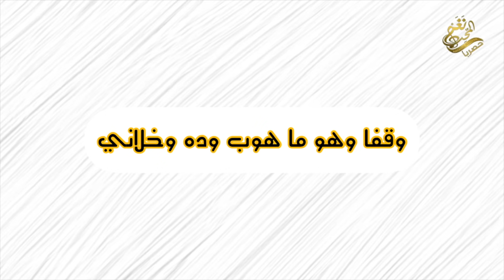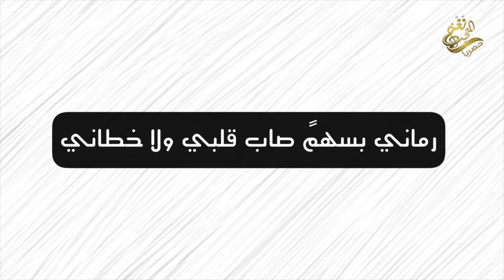جديد الفنان / سعد راشد (( ناعم العود )) 2021 حصرياً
ناعم العود
غناء الفنان : سعد راشد
كلمات : عبدالرحمن الدوسري
الحان : سعد راشد
توزيع وجرافيكس : حمد الحمد
ناعم العود
ملكني بحـبه ناعم العـود يامـحـلاه
رماني بسهمً صاب قلبي ولاخطاني

تراء غير خلي عافه القلب ما يبغاه
وماحب قلبي غيره من البشر ثاني

وصدفه بشارعهم تلاقيت انا وياه
وقـفا وهـو ما هوب وده وخـلاني

همس لي برمش العين وفهمت انا معناه
وقصده يسلم بس خايف وخجلاني

ودرب الشرف خلي تراء دايمً ممشاه
اعرفه بدون اسمع من فلان وفلاني

عسا من جبر خلي بشخصً بدون ارضاه
يشوف العذاب ويسهر الليل بحزاني

متابعين وجمهور قناة : نغم المحب

القناه الرسميه
قناة نغم المحب : قناة هادفه ومختصه بتقديم كل ماهو جديد في عالم الفن الغنائي الأصيل والموسيقى الطربية
الجميله والحديثة المواكبة للعصر وتهتم بتسليط الضوء على المواهب الشابه من الفنانين والفنانات أصحاب
الأصوات الجميله والأداء الراقي وأظهارهم بالشكل الصحيح في إطار موسيقي رائع وجميل يمتع المتلقي
والجمهور الكريم المشاهد للقناة
The official channel
Nagham Al Moheb channel: a purposeful channel specialized in providing everything new in the world of original singing art and musical music
Beautiful, modern and up to date and interested in highlighting the young talents of male and female artists
Beautiful sounds and sophisticated performance and showing them right in a wonderful and beautiful musical framework that the recipient enjoys
And the generous audience watching the channel

 (اذا كان لك محتوى وترغب بازالته من القناة اتمنى التواصل معي شخصيا‘ وابلاغي )

( ملاحظة : يمنع رفع هذا الفيديو من اي قناة اخرى بأي شكل من الاشكال
وفي حال فعل ذلك تعرض قناتك الخاصة للضرر من قبل ادارة موقع youtube )